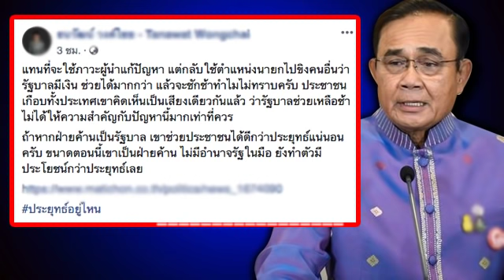ล่าสุด!! งานนี้มี.ง.ง! จริงหรือที่ว่าฝ่ายค้.า.น!ช่วย!ได้น้อย!กว่ารบ.บิ๊กตู่